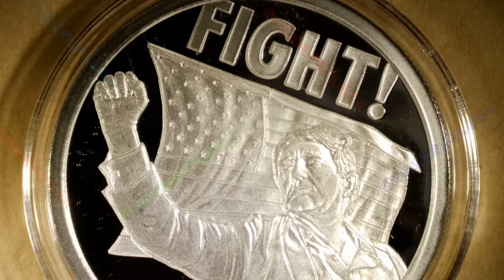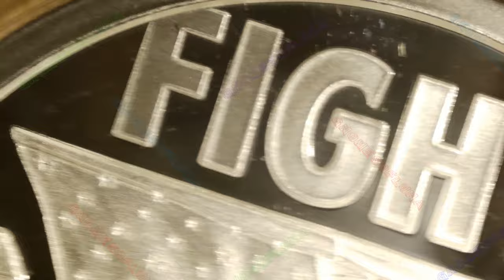🔊🔊 2024 Silver Shield Fight / Trump 2024 Series #3 / Silver Shield | Music By: Bankster Nation 🔊🔊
Year: 2024
Title: Silver Shield Fight
Series: Trump 2024 Series #3
Mint: Golden State Mint
Mintage: 792
1oz Silver Proof

Description (from the artist):

The Iconic Stance of Trump is back with his words to match Fight! Fight for what is right. Fight for Trump as hard as he is fighting for you. They are coming after Trump with everything they have. Now is the time to Fight with Silver and Trump.